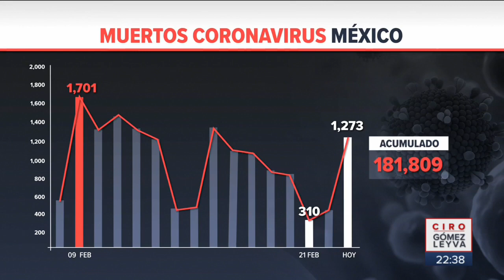México supera 181 mil muertos por Covid 19 | Noticias con Ciro Gómez Leyva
México supera los 181 mil muertos por Covid19, según informó en la conferencia la Secretaría de Salud.  Se contaron mil 273 muertos en las últimas 24 horas.